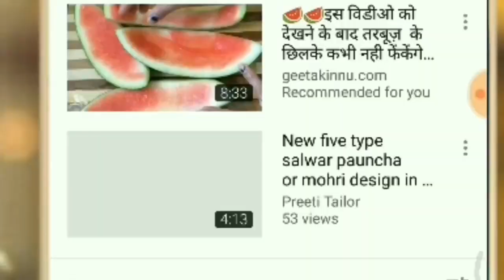इस रक्षाबंधन घर पर ही बनाएं सुंदर राखी मोतियों से || Rakhi kaise banaye ghar par hi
दोस्तों आज की इस वीडियो में हम आपको बताएंगे कि राखी घर पर कैसे बनाएं जी हां दोस्तों आज की वीडियो में आप सीख सकेंगे बहुत ही आसान तरीके से बोभी मोतियों की राखियां बनाना
अगर आप अपने घर पर ही राखी बनाना चाहते हैं तो इस वीडियो को पूरा देख लीजिएगा इस वीडियो में बिल्कुल भी कोई भी चीज मिस नहीं की जाएगी सब कुछ एक साथ में ही सिखा दिया जाएगा

कि मोतियों से कैसे राखी बनाई जाती है अगर आप घर पर ही राखी बना लेंगे तो आपको बाजार में पैसे खर्च करने की जरूरत नहीं पड़ेगी इसीलिए घर पर ही पुरानी चीजों से राखी बनाए

राखी बाजार में लेने के लिए जाना पड़ता है और साथ में पैसे भी खर्च करने पड़ते हैं लेकिन आज मैं आपको इस वीडियो में बताऊंगा कि घर पर राखी कैसे बनाई जाती है और आपको पैसे खर्च करने की भी जरूरत नहीं है ना ही बाजार में जाने की जरूरत है